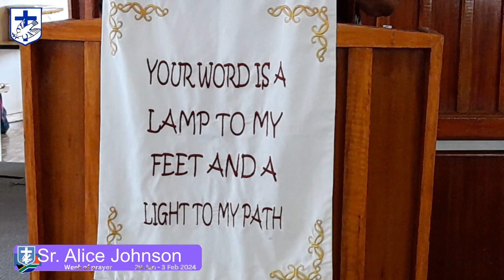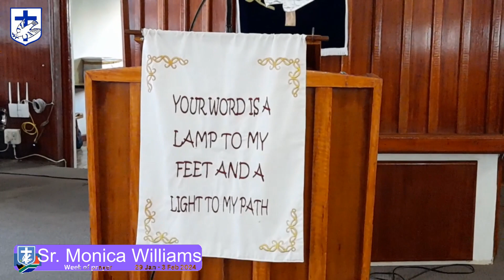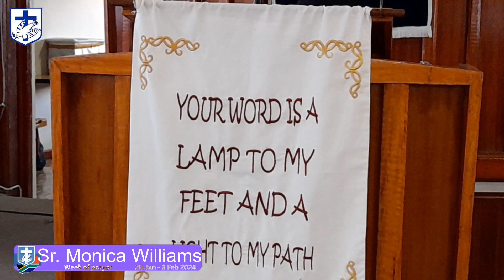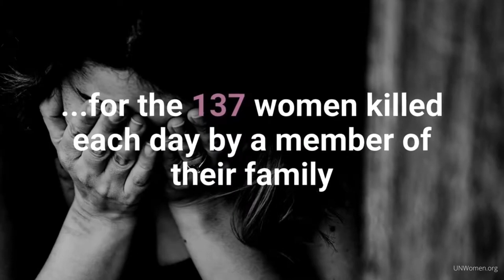Week van Gebed 2024| "Onse Vader, wat in die Hemel is"| VROUE BEDIENING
Prediker: Sr. Wendy Jass
                 Sr. Alletta Lewis